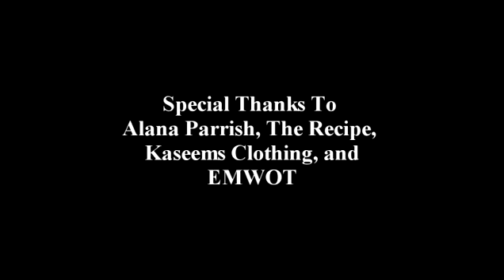Surivivin Da Times Music Video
This Song Is For Promotional Use Only

King Kihei Ft. Da Jewel -Artists
Survivin Da Times -Song Title
Kingpen Coalition -Album
Controversy Records -Label
Jason Piggie -Director

Special Thanks To Alana Parrish, Smartalec The Recipe, Kaseems Clothing, EMWOT and Jason Piggie.

follow @dirtydkc @kingkihei @controversyrecords @emwotkc @recipekc